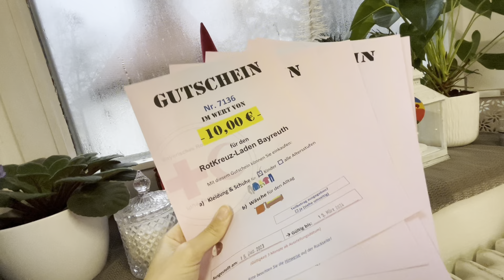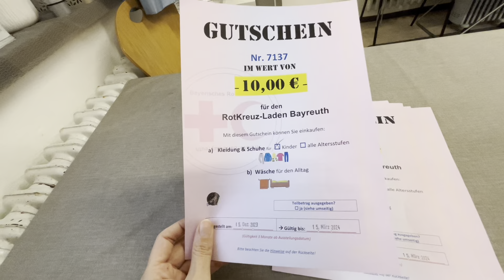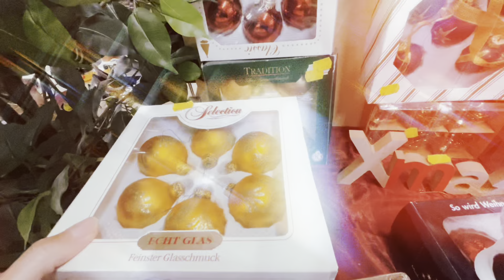Как немцы украшают дома. Gutschein. Что подарили на Рождество🎅 Наша жизнь в Германии🇩🇪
Вам интересно узнать о жизни в Германии?

Мы создали этот канал, для того, чтобы запомнить все хорошее, что происходило и  происходит с нашей семьей.
Здесь вы можете отправиться с нами в путешествие, здесь вы найдете много полезной информации об интеграции в Германии.
На канале вы увидите закупки🛒, рецепты 🍕,распаковки📦 .
На этом канале мы показываем свою жизнь.